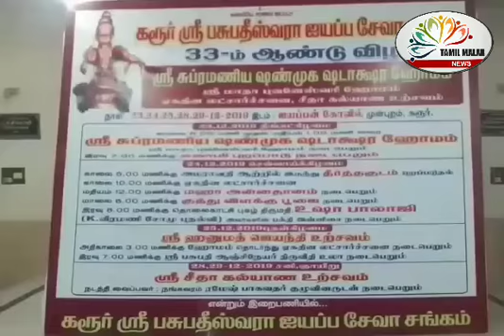33 ஆம் ஆண்டு ஐய்யப்ப சுவாமி விழா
கரூர் மாவட்டத்தில் உள்ள ஸ்ரீ பசுபதீஸ்வரர் அய்யப்ப சேவா சங்கம் நடத்தும் 33 ஆம் ஆண்டு விழாவை முன்னிட்டு ஸ்ரீ மாதா புவனேஸ்வரி அவர்கள் ஓமமும் மற்றும் சண்முகநாதன் இன் திருமண வைபவம் சீதா கல்யாண உற்சவம் இனிதே நான்கு நாட்கள் நடைபெறும் இதில் 25 அன்று சூரிய கிரகணம் நடைபெற இருப்பதால் அன்று மட்டும் கோயிலில் எவ்வித ஹோமங்களும் இல்லை 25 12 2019 அன்று ஏழு கிரகங்களும் செவ்வாய் ராசியில் சஞ்சாரம் செய்வதால் செவ்வாயின் அதிபதி உள்பட்ட ராசிகள் அனைவரும் முருகப்பெருமானை வழிபட்டு அவர்களுக்கு ஏற்படும் சிறு துன்பங்களை நிவர்த்தி செய்து கொள்ளுமாறு கரூர் முரளி சிவாச்சாரியார் அவர்கள் வேண்டுகோள் விடுத்துள்ளார் எனவே பக்தர்கள் அனைவரும் அவரின் ஆலோசனைப்படி தங்கள் இஷ்ட தெய்வமான முருகப்பெருமானை வழிபட்டு தங்கள் குடும்பத்தை பெறுமாறு அன்போடு கேட்டுக்கொள்கிறோ